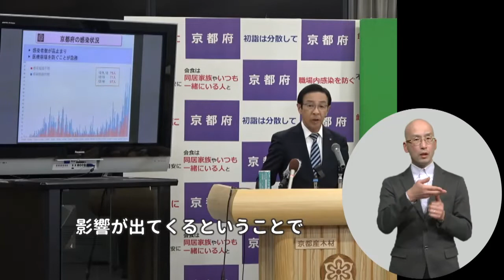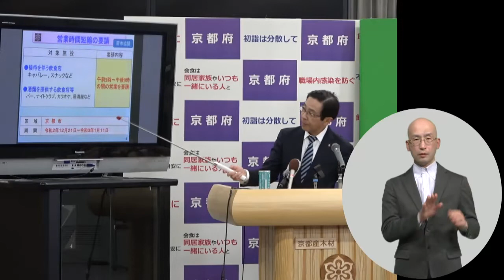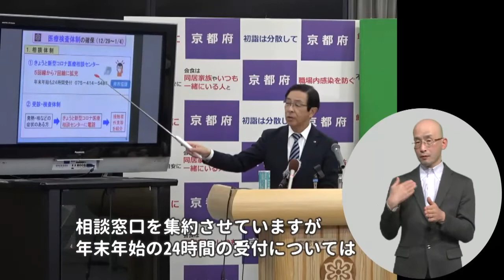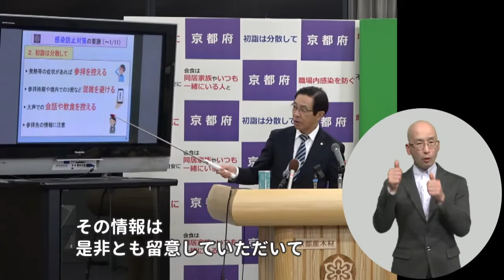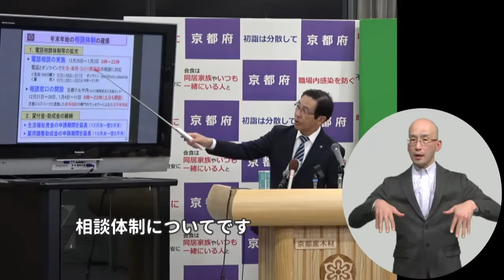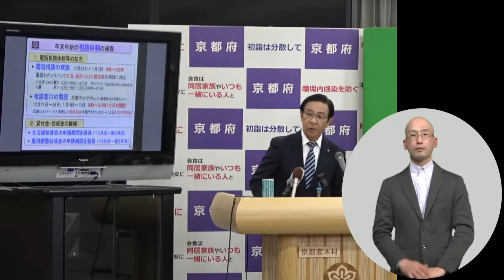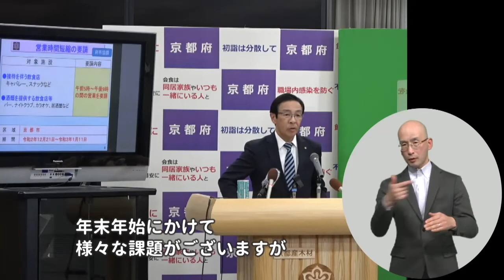201217 臨時知事記者会見（手話動画）最近の感染状況を踏まえた今後の対応について